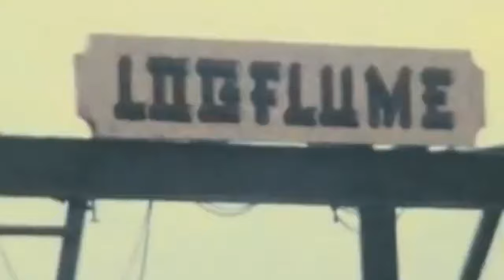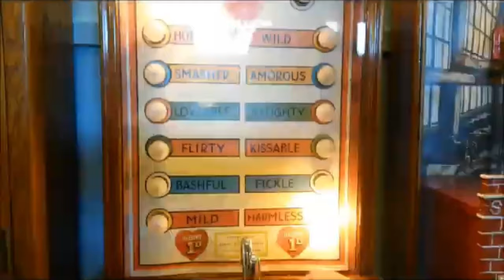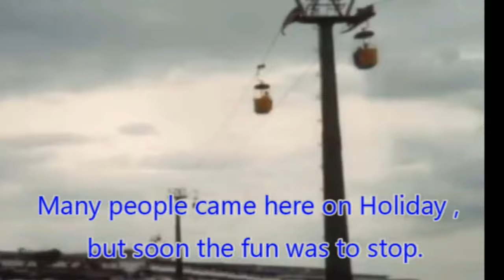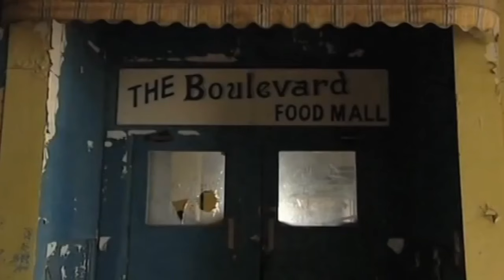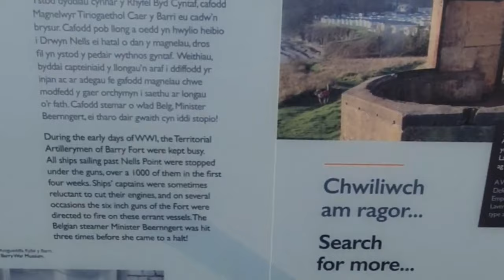A Barry Island transformation: see what the old butlins sites looks like then and now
Butlins Barry island compilation
Butlins Barry island was one of britain's most loved holiday camps to hundreds of thousands of visitors every year.
It was Billy Butlins last camp to be built and first opened its gates in 1966, the camp flourished until 23 years later when shockingly Butlins had no further plans for the camp and in 1989 sold it to Majestic holidays. majestic gave the camp another 6 years, in 1996, due to low bookings and deteriation from bad storms the gates were closed for the last time that year.
The camp was left empty and vandalised until 2005 when it was demolished to make room for 250 new homes. Whether you were a camper or a member of staff, whether you loved Butlins barry island or whether you had a bad experience and hated your stay feel free to leave your memories or your comments.

Butlins at Barry Island South Wales operated from 1966 to 1996 ( from 1987 it traded as  Majestic Holidays) This is a compilation of various clips showing memories of this time, they are not necessarily in chronological order. Butlins resort, Barry fun fair, redcoats, chalets, model railway and much more.
 Barry was the last-built and smallest of the Butlins Holiday Camps. Billy Butlin took out a 99-year lease on the headland at Nell's Point Building work began there in the winter and the gates opened to campers on 18 June 1966.
Barry Island holiday camp contained all the tried and tested Butlins ingredients: the famous Butlins Redcoats, funfair, early morning wake up with Radio Butlin, dining hall, indoor and outdoor swimming pools, ballroom; boating lake, tennis courts, sports field (for the three legged and egg and spoon races and the donkey derby), table tennis and snooker tables, amusement arcade, medical centre, theatre, arcades of shops and the Pig and Whistle Show bar. A 430-metre (1,410 ft) chairlift system was opened in 1967. There were 800 basic, 'no-frills' chalets, designed to modern 1960s standards, which, on the outside, meant wooden panels and flat roofs.

The camp continued to be enormously successful  until the 1980s, but on 29 October 1986, Butlins announced that it would have no place in the company's future and would close after Christmas, and it did so on 31 December 1986.
The camp was then sold to Majestic Holidays and re-opened on 23 May 1987 as Majestic Barry Island but the camp closed on 7 November 1996

The holiday camp site was sold for £2.25m to Vale of Glamorgan Council, in October 1997, who demolished the camp and sold it to Bovis Homes for housing development. Now known as Bryn Llongwr, houses were built on the site between 2002 and 2003, with the remaining two original camp buildings and outdoor pool being demolished in early 2005.